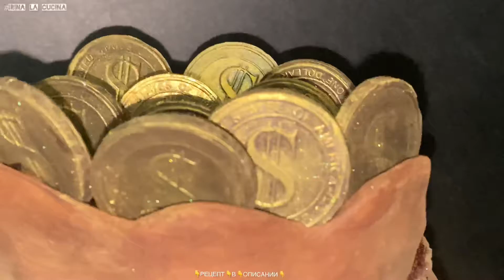МУССОВЫЙ ТОРТ “БОЛЬШОЙ КУШ” С МАНГО И ЧЕРНЫМ ШОКОЛАДОМ🔥MUSSE CAKE “KING RANSOM” MANGO & CHOCOLATE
👇РЕЦЕПТ👇:

ШОКОЛАДНЫЙ БИСКВИТ
ИНГРЕДИЕНТЫ (d – 15 см):
60 г – муки
20 г – какао порошка
½ ч. л. – разрыхлителя
40 г – черного шоколада
50 г – молока
30 г – подсолнечного масла
4 шт – желтков
30 г – сахара (1)
4 шт – белка
35 г – сахара (2)
- горячее молоко налить на шоколад, перемешать и влить подсолнечное масло
- желтки взбить с сахаром (1) и соединить с шоколадной массой
- просеять муку, какао, разрыхлитель и порционно ввести в шоколадно - желтковую массу
- белки взбить с сахаром (2) и аккуратно соединить с шоколадно – желтковой массой
- тесто распределить по форме d - 18 см (с пергаментом), форму обернуть фольгой
- выпекать на водяной бане при t – 150 С, 25 – 30 минут
- готовый бисквит обрезать до d – 15 см и разрезать на 3 коржа

ЖЕЛЕ ИЗ МАНГО
ИНГРЕДИЕНТЫ (для 3-х слоев):
285 г – пюре манго
50 г – сока апельсин + лимон
30 г – сахара
8 г – желатина + 48 г воды
- пюре манго, сок, сахар довести до кипения и тщательно перемешать с желатином

МУСС ИЗ МАНГО
200 г – пюре манго
50 г – сока из апельсин
25 г – сахара
8 г – желатина + 48 г воды
150 г – сливок 33 %
- пюре, сок и сахар довести до кипения, соединить с желатином
- сливки взбить до мягких пиков, ввести в желатиновую массу

МУСС ИЗ ЧЕРНОГО ШОКОЛАДА
90 г – черного шоколада
110 г – сливок 33 %
3 г – желатина + 18 г воды
180 г – сливки 33 %
- горячие сливки налить на шоколад, перемешать и соединить с желатином

СБОРКА
- собираем слои: корж – мусс из манго – желе – шоколадный мусс и т. д.
- каждый слой требует подморозки 10 – 15 мин
- собранный торт отправляем в холодильник на 4 часа

КРЕМ ДЛЯ ПОКРЫТИЯ
ИНГРЕДИЕНТЫ (объем крема регулировать по вашему оформлению):
400 г – черного шоколада
80 г – какао масла
200 г – сливочного масла
- соединить растопленное какао масло и шоколад, охладить до t – 33 С
- добавить мягкое сливочное масло, взбить на высокой скорости

ПРИЯТНОЙ ДЕГУСТАЦИИ‼️

ENGLISH:

👇RECIPE👇:

 CHOCOLATE BISCUITS
 INGREDIENTS (d - 15 cm):
 60 g - flour
 20 g - cocoa powder
 ½ tsp - baking powder
 40 g - dark chocolate
 50 g - milk
 30 g - sunflower oil
 4 pcs - yolks
 30 g - sugar (1)
 4 pcs - squirrel
 35 g - sugar (2)
 - pour hot milk over chocolate, mix and pour in sunflower oil
 - beat the yolks with sugar (1) and combine with the chocolate mass
 - sift flour, cocoa, baking powder and add portionwise to the chocolate - yolk mass
 - beat the whites with sugar (2) and carefully combine with the chocolate-yolk mass
 - spread the dough in a form d - 18 cm (with parchment), wrap the form with foil
 - bake in a water bath at t - 150C, 25 - 30 minutes
 - cut the finished biscuit to d - 15 cm and cut into 3 cakes

 MANGO JELLY
 INGREDIENTS (for 3 layers):
 285 g - mango puree
 50 g - orange + lemon juice
 30 g - sugar
 8 g - gelatin + 48 g water
 - bring mango puree, juice, sugar to a boil and mix thoroughly with gelatin

 MANGO MUSS
 200 g - mango puree
 50 g - orange juice
 25 g - sugar
 8 g - gelatin + 48 g water
 150 g - cream 33%
 - puree, juice and sugar bring to a boil, combine with gelatin
 - Whip the cream to soft peaks, fold into the gelatin mass

 BLACK CHOCOLATE MUSS
 90 g - dark chocolate
 110 g - cream 33%
 3 g - gelatin + 18 g water
 180 g - cream 33%
 - pour hot cream over chocolate, mix and combine with gelatin

 ASSEMBLY
 - we collect the layers: cake - mango mousse - jelly - chocolate mousse, etc.
 - each layer requires freezing for 10 - 15 minutes
 - the collected cake is sent to the refrigerator for 4 hours

 COATING CREAM
 INGREDIENTS (adjust the amount of cream according to your design):
 400 g - dark chocolate
 80 g - cocoa butter
 200 g - butter
 - combine melted cocoa butter and chocolate, cool to t - 33C
 - add soft butter, beat at high speed

 GOOD TASTING‼️